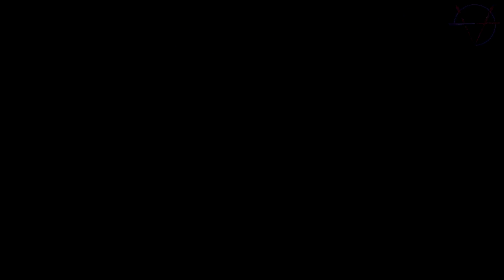Flawlessly Clumsy Ancient Gman! | AC Odyssey | NIGHTMARE Difficulty | Ep2 Part 2/2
About the combat on nightmare difficulty. At first it seemed ridiculous, but after a while I'm finding good the fact that you cannot just ram in and click every single opponent off, especially when there is more than two of them, but it is more efficient to step out, hide away and come back with surprise. It's the fact now in the early stage of the game, we will see when the main character is more powerful.

-Artie

Assassin's Creed Odyssey is developed by Ubisoft Quebec and published by Ubisoft.

V-Empire Links:

➤ We Stream too! Follow to know when

♫ Realization by Hanu Dixit